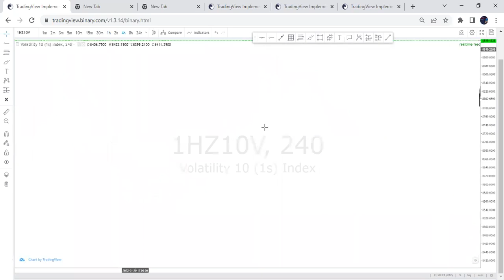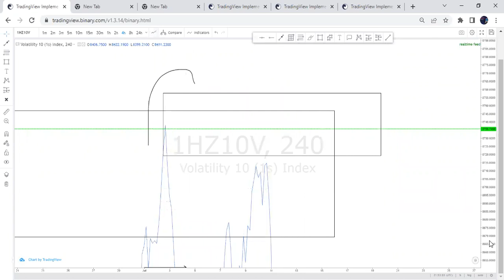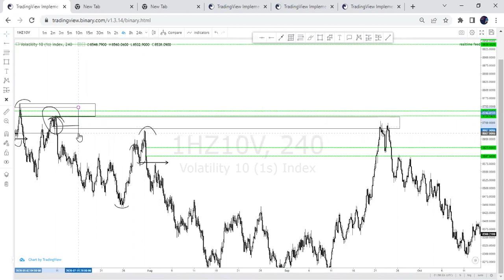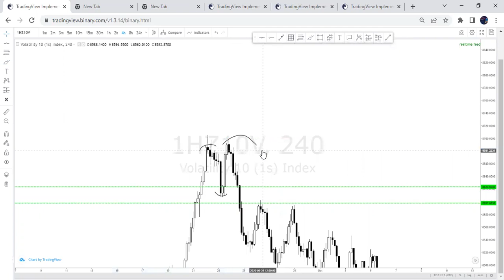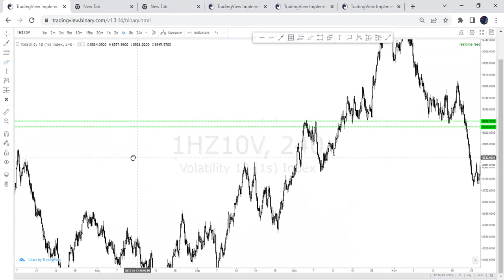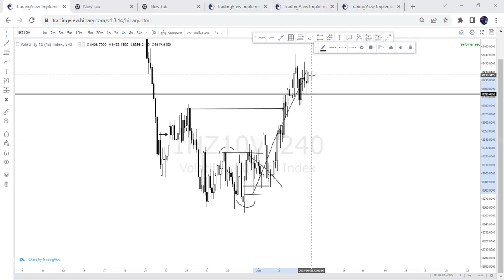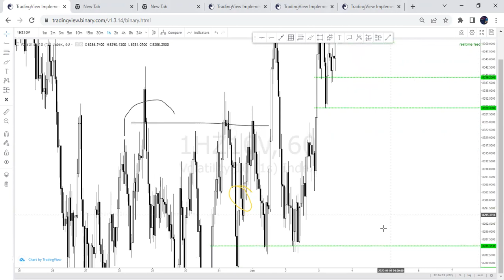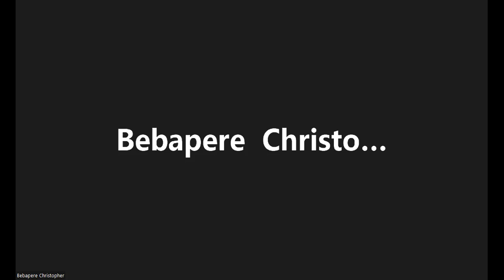BACKTESTING DAY 2 (PART 2) VOLATILITY 10 (1s) BY DAMILOLA OLUGBOGI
DAY 2 OF 27 DAYS DERIV ASSETS  BACKTESTING
VOLATILITY 10 (1s)
DERIV ASSETS

To join our forex traders community for capacity building click this

To sign up on deriv for access to trade synthetic indices and other financial instruments, click this

To initiate your withdrawal on deriv.com and how to transfer your funds from your mt5 to your withdrawable wallet, watch this video

To make an inquiry / for additional information use our live chat or chat up via telegram @

volatility10(1s)